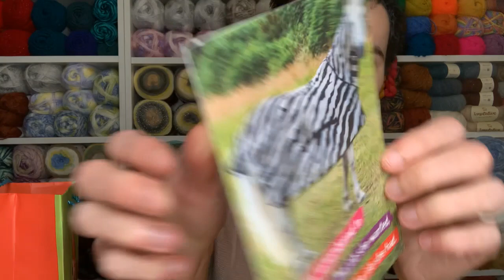BIRTHDAY MAIL FROM KAY